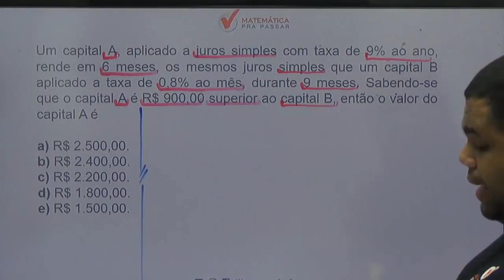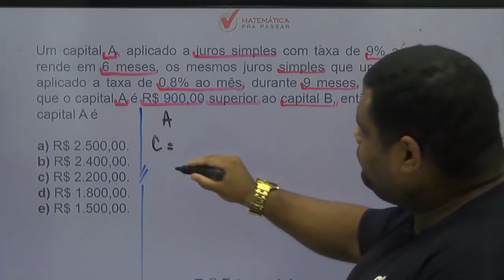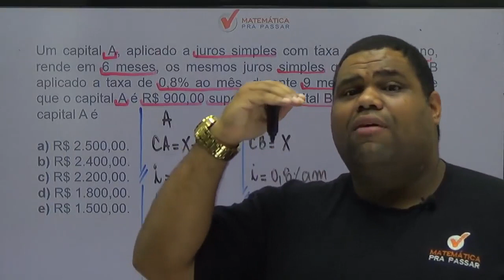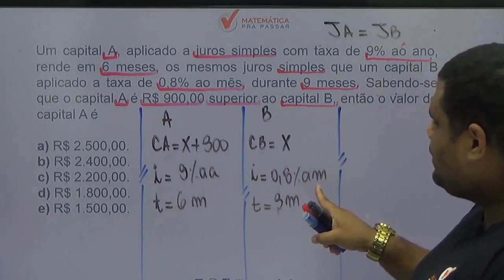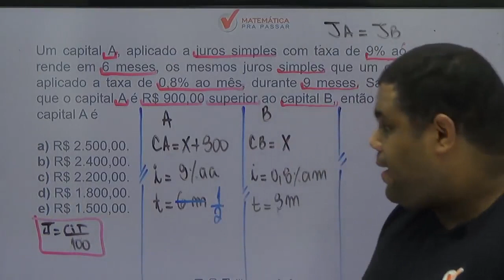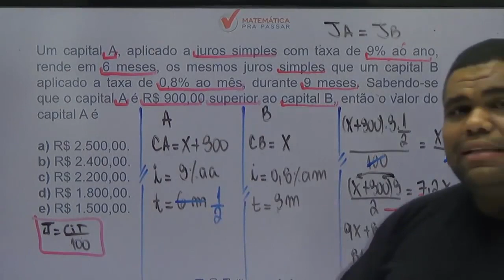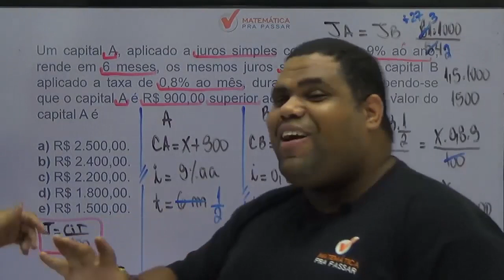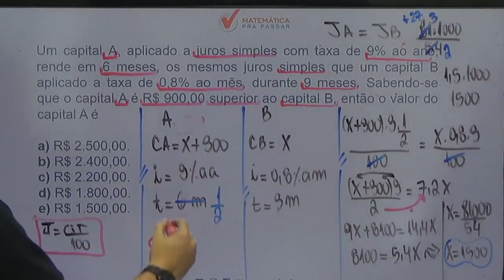Matemática para PM PE |Dica 79| Juros simples como você nunca viu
Então você precisa aprender com esse vídeo onde nossos professor, Marcão, mostra Matemática para PM PE. Para garantir muitos pontos na prova da Matemática e mandar muito bem na prova da PM PE